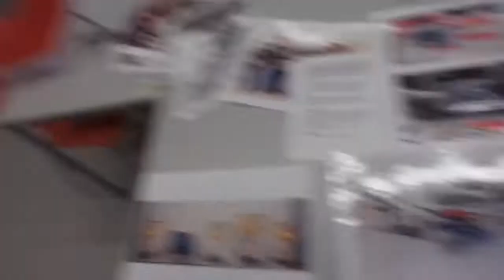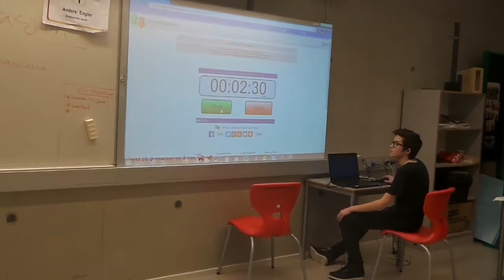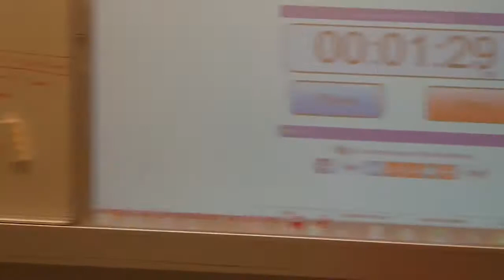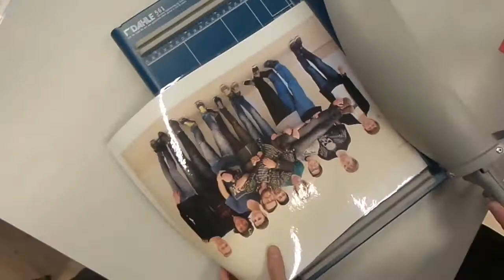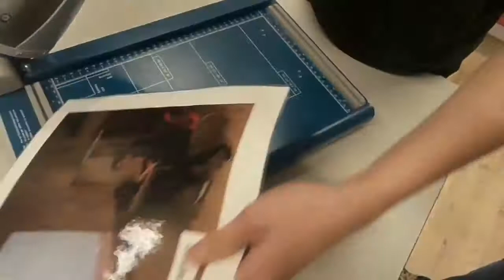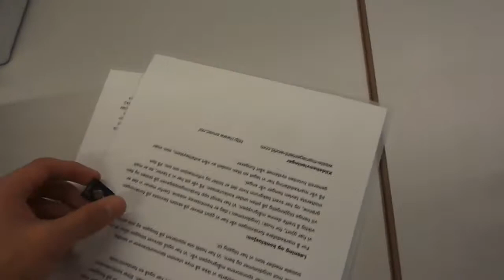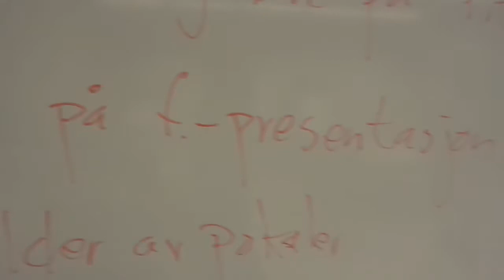Road to Mo i Rana: Vlog 3